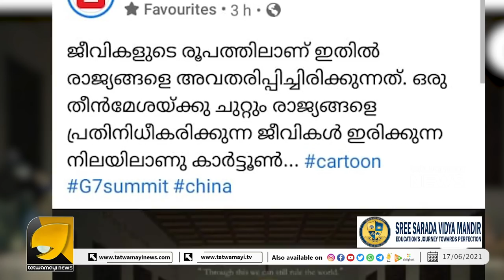മനോരമയുടെ ലീലകൾ,തെറി കിട്ടിയപ്പോൾഫോട്ടോ മുക്കി ഓടി.മനോരമയിലും ജിഹാദിവൽക്കരണമോ?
മനോരമയുടെ ലീലകൾ,തെറി കിട്ടിയപ്പോൾഫോട്ടോ മുക്കി ഓടി.
മനോരമയിലും ജിഹാദിവൽക്കരണമോ?